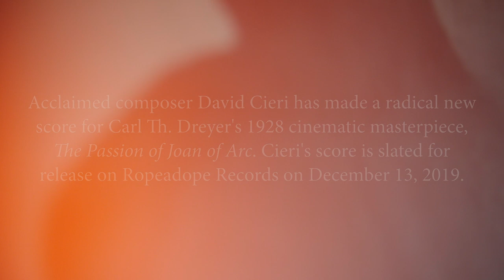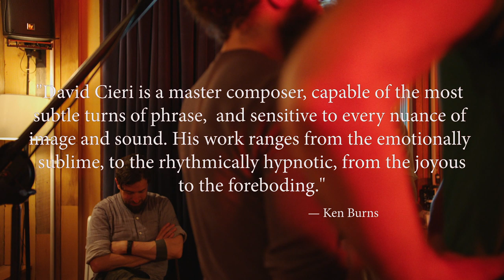DAVID CIERI: 'Homage to Carl Dreyer's 1928 The Passion of Joan of Arc'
David Cieri's new score for Carl Th. Dreyer's 'La Passion de Jeanne d’Arc’, titled 'An Homage to Carl. Th. Dreyer's The Passion of Joan of Arc', will be released by Ropeadope Records on Friday, December 13, 2019.

Credits:
David Cieri: Una Corda, Haken Continuum, Spring Drum, Bass Waterphone, Voice, Field Recordings, Piano
Paige Breen: Carillonneur, Harkness Tower Carillon at Yale University
Tenores De Aterue: Traditional Sardinian Vocal
(Avery Book, bassu; Gideon Crevoshay, mesu boghe; Carl Linich, contra; Doug Paisley, boghe)
Shahzad Ismaily: Electric Bass, Elka Synthesizer, Moog Rogue
Anjna Swaminathan: Violin
Rubin Kodheli: Cello
Sam Ospovat: Vibraphone, Drums, Percussion
John Mccarthy:  Bagpipes

Engineered & mixed by Michael Coleman
Recorded May 8 and 9, 2019 at Figure 8 Studios in Brooklyn, NY
Mastered by Kevin Blackler at Blackler Mastering in Brooklyn, NY

EPK by Francesco Saviano & Marika Hacking at Unarmed Media